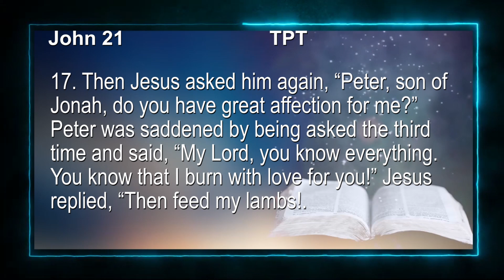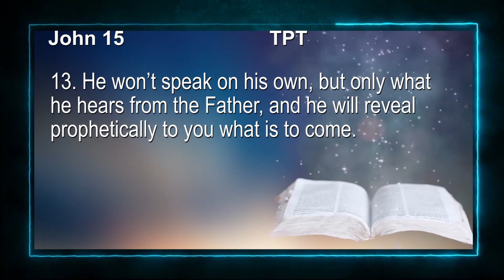SEEING WITH THE EYES OF THE SPIRIT PART 2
Chapel of Impartation: Fair Havens Christian Centre